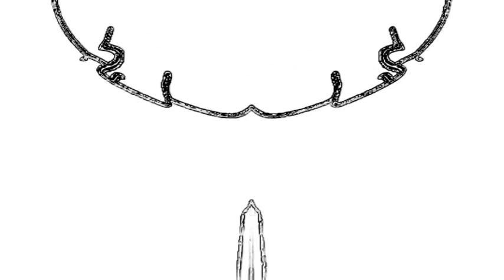THE MASTER OF CLOCK CRASHER | HDD EFFECTS HICKORY